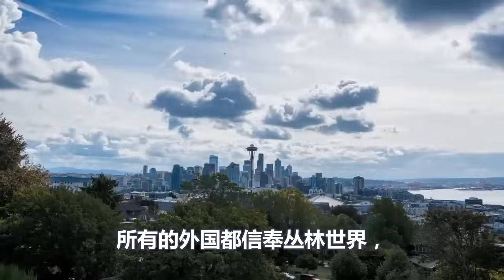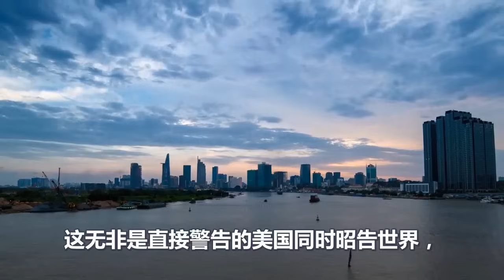中国老账旧账一起算、菲律宾结局已定、